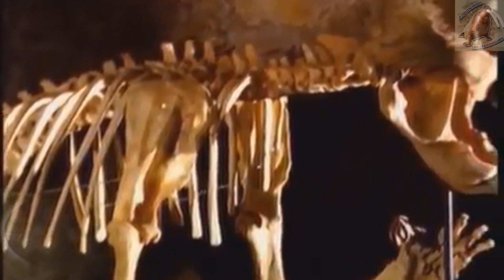León Marsupial | los marsupiales cazadores de Australia | (Animales Prehistóricos)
León Marsupial